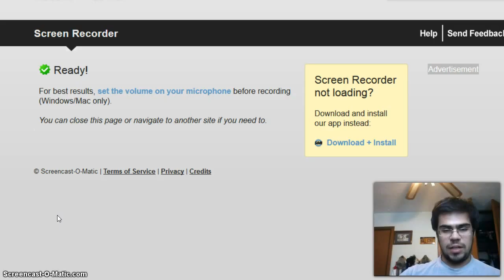Flipped Student Sergio Silva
From my Fall 2014 semester of classes.